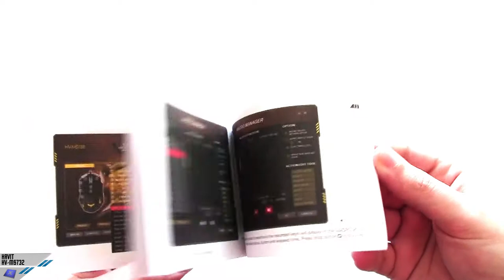[Unboxing] HAVIT HV MS732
Link Amazon